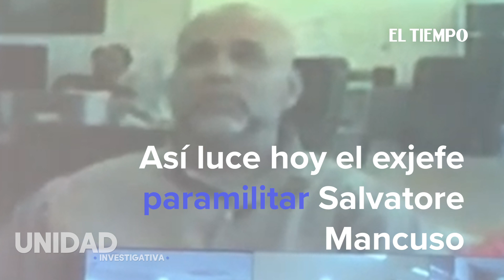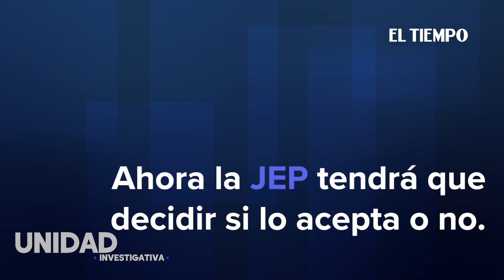Así esta hoy Salvatore Mancuso, a 55 días de quedar libre en EE UU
El video se hizo este viernes en una audiencia con Justicia y Paz, tras saber que volverá a prisión.